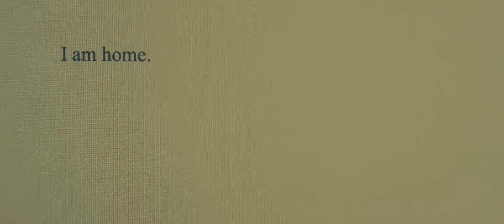AKHIR DARI TEROR WANITA PENUNGGU RUMAH ANGKER MENGERIKAN - ALUR CERITA FILM